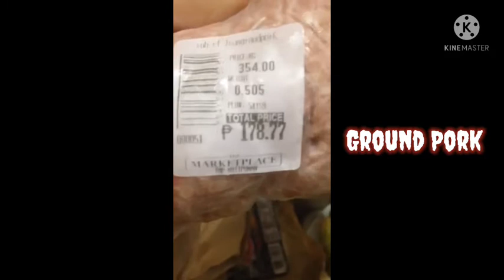Chicken Galantina - Chef Nheng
Hi welcome to Chef Nheng TV Vlog I will first introduce myself I am Aida Malud-Navarez also known as Neneng or Nheng. I studied cullinary at Multi Awardee Cullinary school and I went to Mandarin Hotel, one of the five star hotels in the world. And I worked as a former chef at Malacañan Palace with former president Gloria Macapagal-Arroyo. I only thought of vlogging it because in our pandemic situation, we were just inside the house and couldn't go outside, so I thought of vlogging it. GOD BLESS!

Ingredients:

Whole Chicken (deboned)
Ground Chicken
Ground Pork
Chorizo Bilbao
Vienna Sausage
Carrots
Celery
Onion
Sliced bread, soaked in milk
Eggs
Raisins
Salt & pepper
Sweet pickle relish
Sweet ham
Bell pepper
Soy sauce
Lemon
Pepper powder

Procedure:
Debone chicken and soak in fresh milk, pepper powder and salt. Place inside freezer.

Mix remaining ingredients in a bowl and stuff inside chicken

Let cool inside the freezer for 30 minutes.

Brush chicken with butter and baked as sauce for 1 hour.

For me I cooked it in my ILO Multi cooker so it depends on where you cook it

So that's it! Ready to serve Chicken Galantina by Chef Nheng!

GOD BLESS! Mga Ka-Chef!!! 🥰🥰🥰